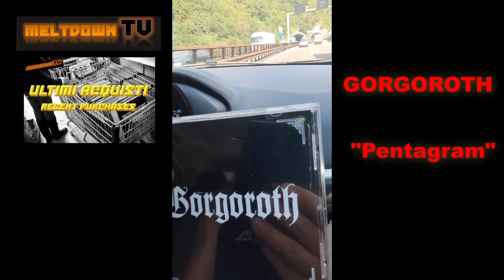GORGOROTH - "Pentagram" *** True Norwegian Black Metal!!!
Un debutto discografico eccezionale che entra a pieno di diritto tra le opere più rappresentative del panorama estremo norvegese degli anni '90.